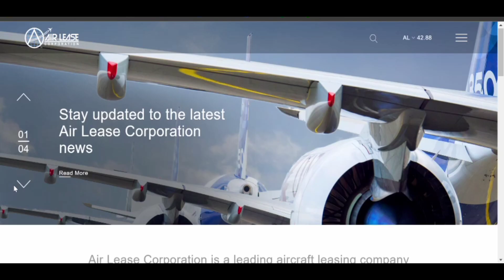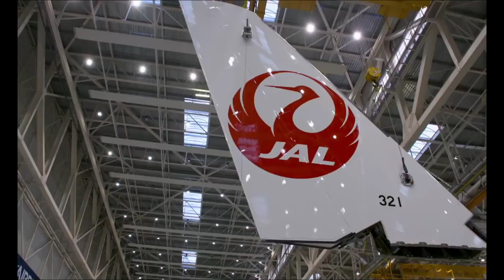List of Airlines that will Operate A350-1000s in 2023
The A350-1000 is a long-range, twin-aisle, wide-body jet airliner manufactured by Airbus. It is the largest variant in the A350 XWB family and can comfortably accommodate 350 to 410 passengers in three-class configurations. Rolls-Royce Trent XWB engines are installed to get a flying range of up to 8,700nm from short to ultra-long-range routes.

The A350-1000 is a long-range leader in the category of large wide-body aircraft, with the latest aerodynamic design and carbon fibre fuselage and wings. The usage of modern technology in the A350 XWB also makes it an eco-efficient aircraft. The induction of this A350 XWB family which includes two optimal models; the A350-900 and A350-1000 will shape the future of air travel.